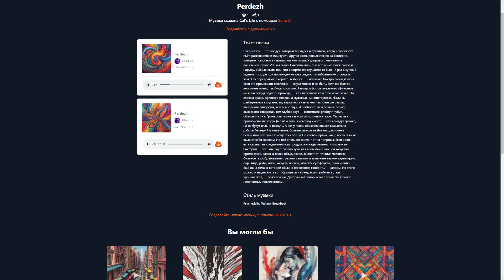Werzhil - Perdezh v.1 (feat Suno AI)